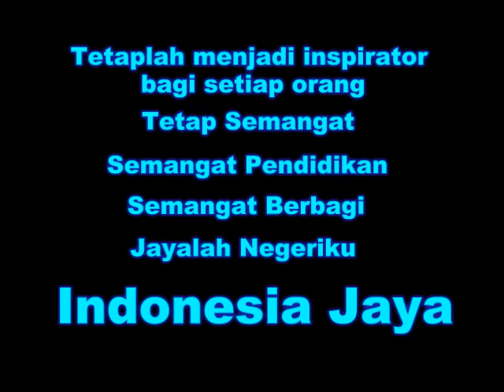Temu Pendidik Daerah 2019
Temu Pendidik Daerah 2019 Kolaborasi Komunitas Guru Belajar Makassar, Komunitas Guru Belajar Gowa & UPT Pendidikan Tinggimoncong.

Song : Mencintaimu by Raito Zen